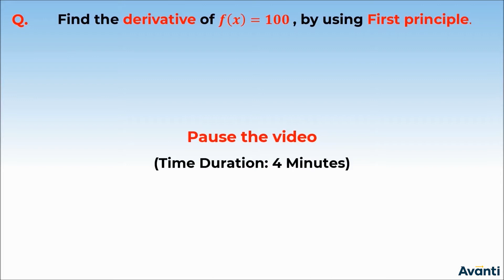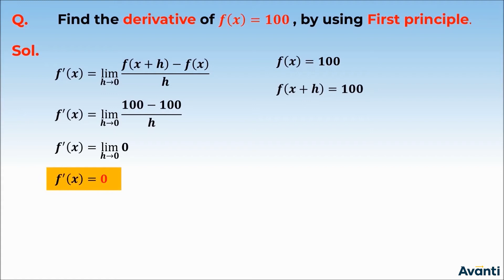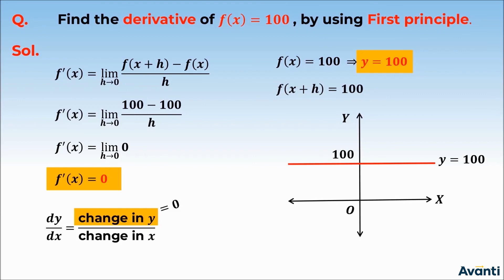6. 11M13.3 Concept Test 1